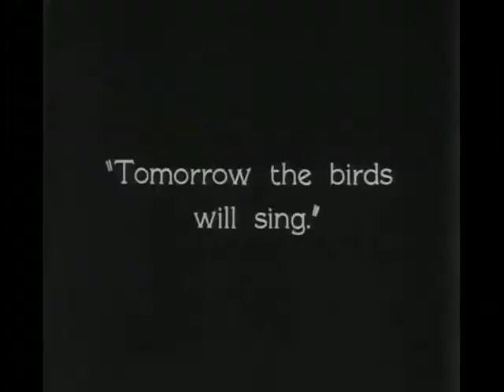charlie chaplin-city lights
@@@@@a small sample version from the movie of a legend @@@@@